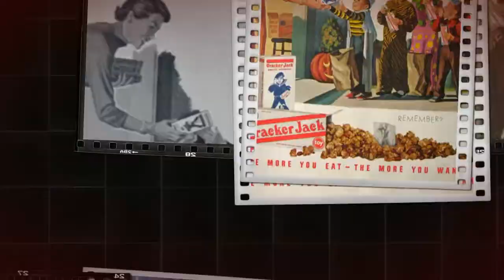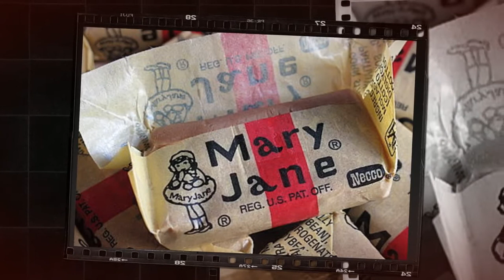You Say You Want to Trick-Or-Treat with Me?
Ms40What has created another original slide show featuring a visual history of trick-or-treating in the USA! The soundtrack is also an original creation by Tammy Markley and sets the tone as you enjoy ghosts and goblins making their way through neighborhoods collecting goodies! BOO!